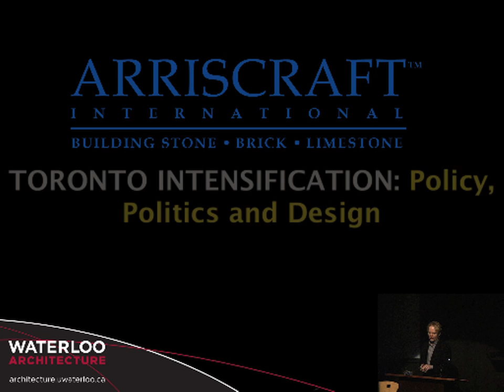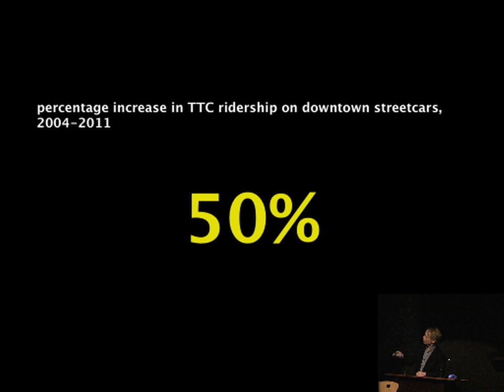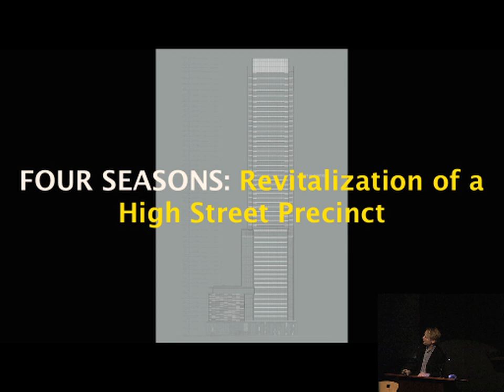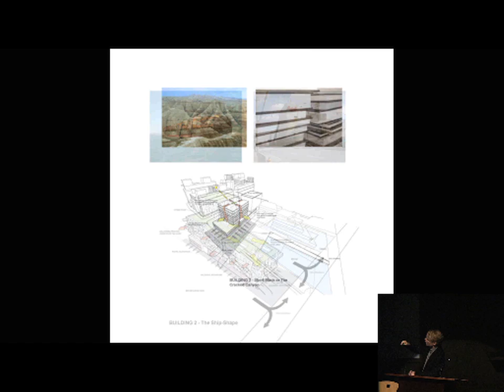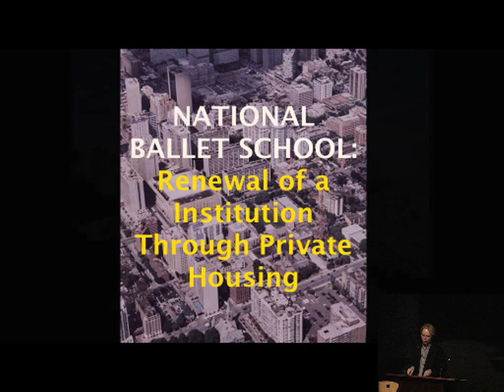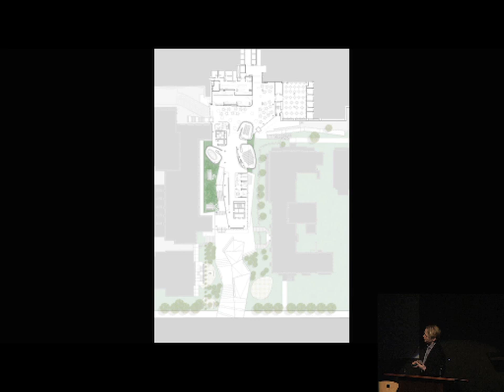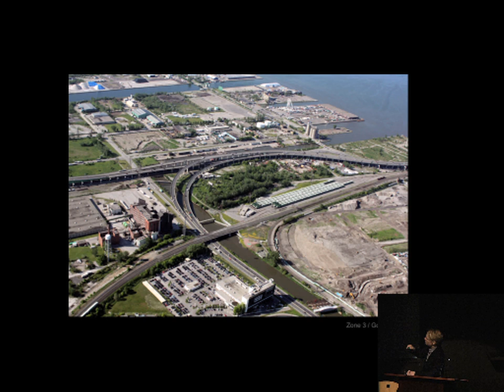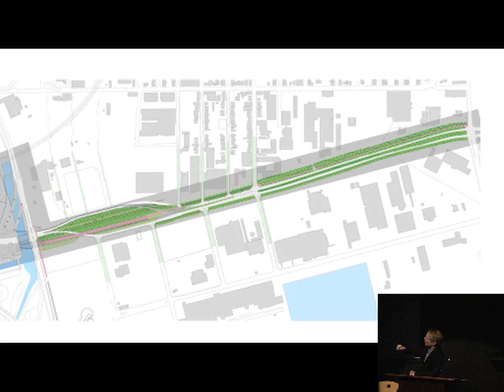ARRISCRAFT: Peter Clewes 17-02-13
From the Arriscraft Lecture Series, Toronto intensification policy, politics & design